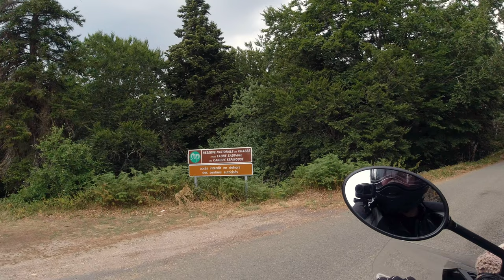BMW R1200R vers Rosis : Espinouse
Petite balade, sur Lacaune (Tarn 81) pour poursuivre sur Rosis Espinouse